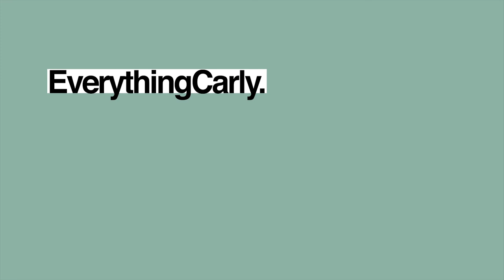THRIFTED TRY-ON HAUL | The Gi's Divin' Adventures EP. 3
nobody asked for it, but we delivered.
cute, fun fits for the whole family, baby.